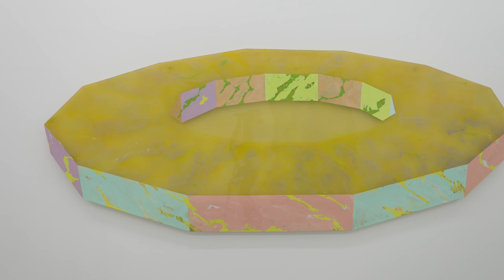Ronald Davis Paintings: 1960s through 2010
David Richard Gallery is pleased to present Ronald Davis, Paintings: 1960s through 2010, an exhibition surveying the optically stimulating and perceptually challenging paintings spanning six decades of the artist’s career that were produced in his California and New Mexico studios. Davis explored many new and unconventional painting supports and media throughout his career, including acrylic on canvas; molded polyester resin and fiberglass; acrylic and dry pigment on canvas; Cel-Vinyl acrylic copolymer and Nova Gel on Birch plywood; encaustic wax and pigment on birch plywood; and acrylics on expanded PVC plastic.